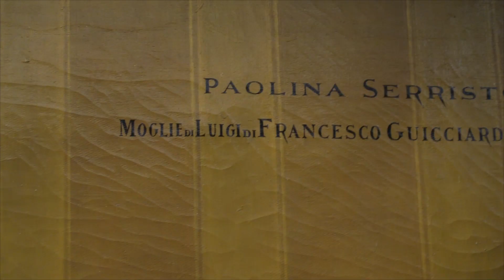Prato - Galleria Palazzo degli Alberti (8/9)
In questo ennesimo video dedicato alla Galleria del Palazzo degli Alberti, che custodisce la bellissima collezione della Cariprato, c'è un ambiente molto suggestivo in cui sono disposte diverse sculture di Lorenzo Bartolini, uno dei maggiori scultori italiani della prima metà dell'800. Spesso indicato come pratese, in realtà era nato in un piccolo paesino sulla Calvana, Savignano, nel comune di Vaiano. Si formò a Parigi e fu amico di Ingres. In Toscana, ormai scultore affermato, fu molto apprezzato dalla corte napoleonica. E in questa sala infatti troviamo il busto che fece per Elisa Baciocchi, sorella di Napoleone, granduchessa di Toscana, e poi anche quella della giovane e florida Maria Luisa d'Asburgo-Lorena, imperatrice,  che Napoleone dovette per ragion di stato sposare.
Ovvio che Bartolini fu ricercato anche dall'aristocrazia fiorentina come dimostra il bel busto di Anatolio Demidoff, e del resto la sua fortuna non si esaurì nel solo periodo napoleonico, ma lavorò molto anche nel periodo della Restaurazione.
Celeberrime qui esposte sono la cosiddetta Ninfa dello Scorpione e la Fiducia in Dio, opere che piacquero talmente tanto che Bartolini dovette replicare più volte: infatti altre ninfe di Bartolini identiche a questa si trovano al Louvre e all'Ermitage, e se la prima copia della Fiducia in Dio fu eseguita per la marchesa Trivulzio e si trova al Museo Poldi Pezzoli di Milano, le copie in marmo che il maestro eseguì si trovano una all'Ermitage di San Pietroburgo, una al Museo Nazionale d'Arte dell'Azerbaigian e una qui a Prato. Rispetto all'originale di Milano, questa di Prato è leggermente più piccola.
E infine non poteva mancare un busto che ritrae proprio il Bartolini (che nel video appare per primo), ad eseguirla è stato l'allievo Pasquale Romanelli, capostipite di una famiglia di scultori che hanno operato per tre generazioni.